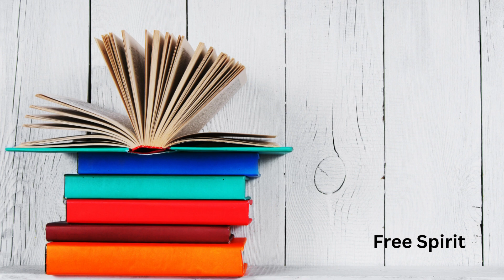Meditate, Study, Focus 2023 estudio de meditación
Powerful meditation and studying music. 528Hz vibration. Powerful Freedom,  Brain, Study, Brain Power, Love Harmony  2023 528Hz 432Hz 440Hz 639Hz. Lofi estudio de meditación
Potente meditación y estudio de la música. Vibración de 528 Hz. Poderosa Libertad, Cerebro, Estudio, Poder Cerebral, Amor Armonía 2023 528Hz 432Hz 440Hz 639Hz. Lofi estudio de meditación BEST Meditation, Freedom, Freedom, Brain Power, Love Harmony 2023 528Hz 432Hz 440Hz 639Hz Lofi
MEJOR Meditación, Freedom, Freedom Brain , Power, Love Harmony . Lofi
强大的冥想和学习音乐。 528Hz 振动。强大的自由，大脑，研究脑力爱和谐2023 528Hz 432Hz 440Hz 639Hz。 Lofi estudio de meditación BEST 冥想自由 Freedom, Brain Power, Love Harmony Lofi
BEST Meditation, Freedom,, Freedom, Brain Power, Love Harmony 洛菲
Qiángdà de míngxiǎng hé xuéxí yīnyuè. 528Hz zhèndòng. Qiángdà de zìyóu, dànǎo, yánjiū nǎolì ài héxié 2023 528Hz 432Hz 440Hz 639Hz. Lofi estudio de meditación BEST míngxiǎng zìyóu Freedom, Brain Power, Love Harmony Lofi
BEST Meditation, Freedom,, Freedom, Brain Power, Love Harmony luò fēi
शक्तिशाली ध्यान और संगीत का अध्ययन। 528 हर्ट्ज कंपन। शक्तिशाली स्वतंत्रता, मस्तिष्क, अध्ययन मस्तिष्क शक्ति प्रेम सद्भाव 2023 528Hz 432Hz 440Hz 639Hz। लोफी एस्टुडियो डे मेडिटेशन बेस्ट मेडिटेशन फ्रीडम फ्रीडम, ब्रेन पावर, लव हार्मनी लोफी
सर्वोत्तम ध्यान, स्वतंत्रता, स्वतंत्रता, मस्तिष्क शक्ति, प्रेम सद्भाव लोफी
shaktishaalee dhyaan aur sangeet ka adhyayan. 528 hartj kampan. shaktishaalee svatantrata, mastishk, adhyayan mastishk shakti prem sadbhaav 2023 528hz 432hz 440hz 639hz. lophee estudiyo de mediteshan best mediteshan phreedam phreedam, bren paavar, lav haarmanee lophee
sarvottam dhyaan, svatantrata, svatantrata, mastishk shakti, prem sadbhaav lophee
Méditation puissante et étude de la musique. Vibration 528Hz. Liberté puissante, cerveau, étude Brain Power Love Harmony 2023 528Hz 432Hz 440Hz 639Hz. Lofi estudio de meditación MEILLEUR Meditation Freedom Freedom, Brain Power, Love Harmony Lofi
MEILLEURE Méditation, Liberté, Liberté, Brain Power, Love Harmony Lofi
قوة التأمل ودراسة الموسيقى. اهتزاز 528 هرتز. حرية قوية ، دماغ ، دراسة قوة الدماغ Love Harmony 2023 528Hz 432Hz 440Hz 639Hz. Lofi estudio de meditación أفضل حرية التأمل ، قوة الدماغ ، الحب الوئام لوفي
أفضل تأمل ، حرية ، حرية ، قوة دماغية ، حب وئام لوفي
quat alta'amul wadirasat almusiqaa. ahtizaz 528 hartiz. huriyat qawiat , dimagh , dirasat quat aldimagh Love Harmony 2023 528Hz 432Hz 440Hz 639Hz. Lofi estudio de meditacion 'afdal huriyat alta'amul , quat aldimagh , alhubi alwiam lufi
'afdal ta'amul , huriyatan , huriyat , quat dimaghiat , haba wiaam lufi
শক্তিশালী ধ্যান এবং সঙ্গীত অধ্যয়ন. 528Hz কম্পন। শক্তিশালী স্বাধীনতা, মস্তিষ্ক, স্টাডি ব্রেইন পাওয়ার লাভ হারমনি 2023 528Hz 432Hz 440Hz 639Hz। Lofi estudio de meditación বেস্ট মেডিটেশন ফ্রিডম ফ্রিডম, ব্রেন পাওয়ার, লাভ হারমনি লোফি
সেরা ধ্যান, স্বাধীনতা, স্বাধীনতা, মস্তিষ্কের শক্তি, ভালবাসা হারমনি লোফি
Śaktiśālī dhyāna ēbaṁ saṅgīta adhyaẏana. 528Hz kampana. Śaktiśālī sbādhīnatā, mastiṣka, sṭāḍi brē'ina pā'ōẏāra lābha hāramani 2023 528Hz 432Hz 440Hz 639Hz। Lofi estudio de meditación bēsṭa mēḍiṭēśana phriḍama phriḍama, brēna pā'ōẏāra, lābha hāramani lōphi
sērā dhyāna, sbādhīnatā, sbādhīnatā, mastiṣkēra śakti, bhālabāsā hāramani lōphi
Мощная медитация и изучение музыки. Вибрация 528 Гц. Мощная свобода, мозг, учись, сила мозга, любовь, гармония 2023, 528 Гц, 432 Гц, 440 Гц, 639 Гц. Lofi estudio de meditación BEST Meditation Freedom Freedom, Brain Power, Love Harmony Lofi
ЛУЧШАЯ Медитация, Свобода, Свобода, Сила Мозга, Гармония Любви Лофи
Moshchnaya meditatsiya i izucheniye muzyki. Vibratsiya 528 Gts.
LUCHSHAYA Meditatsiya, Svoboda, Svoboda, Sila Mozga, Garmoniya Lyubvi Lofi
Meditação poderosa e estudo de música. Vibração de 528 Hz. Liberdade Poderosa, Cérebro, Estudo Poder Cerebral Amor Harmonia 2023 528 Hz 432 Hz 440 Hz 639 Hz. Lofi estudio de meditación BEST Meditation Freedom Freedom, Brain Power, Love Harmony Lofi
MELHOR Meditação, Liberdade, Liberdade, Poder Cerebral, Amor Harmonia Lofi
Kraftvolle Meditation und Musikstudium. 528 Hz Vibration. Kraftvolle Freiheit, Gehirn, Studiere Gehirnleistung Liebesharmonie 2023 528Hz 432Hz 440Hz 639Hz. Lofi estudio de meditación BEST Meditation Freedom Freedom, Brain Power, Love Harmony Lofi
BESTE Meditation, Freiheit, Freiheit, Gehirnleistung, Liebesharmonie Lofi
طاقتور مراقبہ اور موسیقی کا مطالعہ۔ 528Hz کمپن۔ طاقتور آزادی، دماغ، مطالعہ دماغ کی طاقت محبت ہم آہنگی 2023 528Hz 432Hz 440Hz 639Hz. Lofi estudio de meditación بہترین مراقبہ آزادی آزادی، دماغی طاقت، محبت کی ہم آہنگی Lofi
بہترین مراقبہ، آزادی، آزادی، دماغی طاقت، محبت کی ہم آہنگی لوفی

harmonia amor гармония любовь
garmoniya lyubov'
সম্প্রীতি প্রেম
Samprīti prēma
Harmonie Liebe
和谐的爱
Héxié de ài